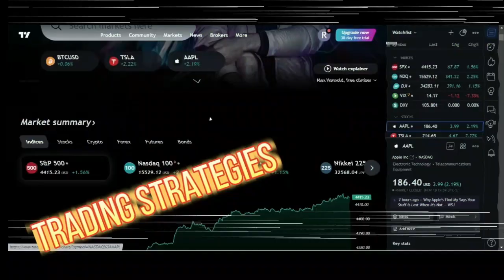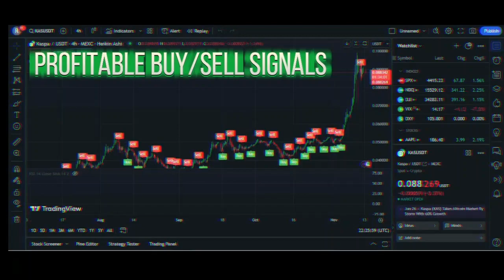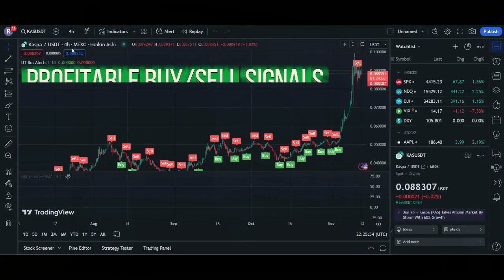Understand Why These Projects Will (💥💥💥💥💥) In 2024 (Details Exclusive )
Listed Crypto Projects :
Jasmy Coin
KASPA - KAS
MINA Protocol - MINA
Internet Computer Protocol - ICP
FLUX -Flux
Verasity - VRA